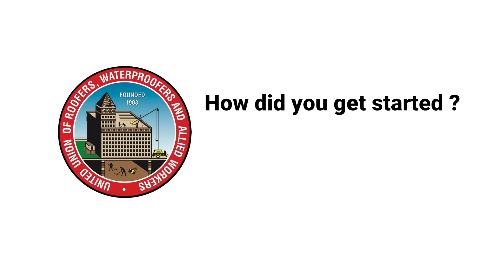Roofers Local 26 | Insurance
Being a Union Roofer with Roofers Local 26 comes with good benefits. One is insurance for you and your family. Rob Dawson, a Journeyman Roofer in our Local talks about how important that is to him.